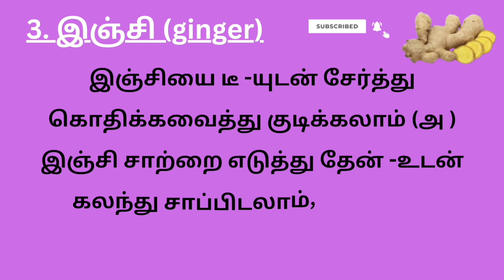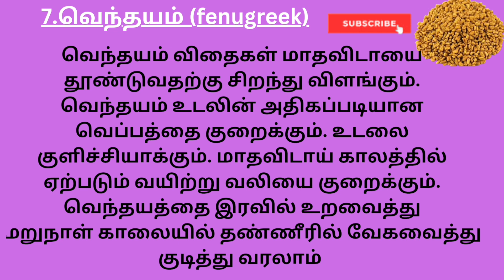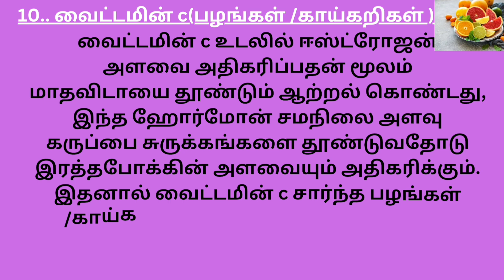ஒழுங்கற்ற மாதவிடாய் சரியாக உணவு முறைகள் | irregular periods cure foods in tamil| pcod/pcos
Welcome to health and beauty tamil
In today's video, we explore natural remedies to help regulate irregular periods. Discover the benefits of incorporating these powerful foods into your diet:

Ajwain (Carom Seeds): Known for its medicinal properties, ajwain helps in reducing menstrual cramps and improving digestion.

Papaya: Rich in nutrients, papaya helps regulate menstrual flow due to its enzyme content, which boosts estrogen production.

Ginger: A natural anti-inflammatory, ginger aids in reducing menstrual pain and regulating your cycle.

Coriander: Coriander seeds can help balance hormones and stimulate menstrual flow.

Cumin: This spice helps in improving digestion and regulating menstrual cycles.

Fennel: Known for its phytoestrogen content, fennel seeds help in balancing hormones and easing menstrual symptoms.

Fenugreek: Fenugreek seeds help in regulating periods and reducing discomfort.

Pomegranate: Packed with antioxidants, pomegranate helps in maintaining hormonal balance and overall reproductive health.

Aloe Vera: Aloe vera juice is effective in regulating hormones and ensuring a smooth menstrual cycle.

Vitamin C Fruits and Vegetables: Foods rich in Vitamin C, such as oranges, strawberries, and bell peppers, help in the absorption of iron and overall reproductive health.

irregular period sariyaga tips in tamil
irregular period tips
irregular periods foods in tamil
irregular periods solutions in tamil

Thankyou❤️